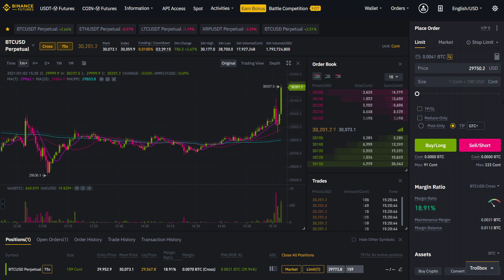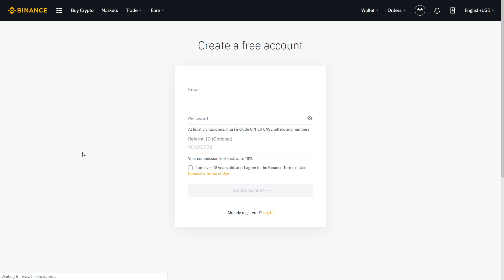How To Buy Bitcoin Philippines [Cryptocurrency]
How to Buy Bitcoin in The Philippines on Binance
How to Buy Cryptocurrency in The Philippines on Binance 2022
How to Trade Bitcoin in The Philippines Exchange
Where to Buy Bitcoin in The Philippines Trading Platform
How to Buy Crypto in The Philippines